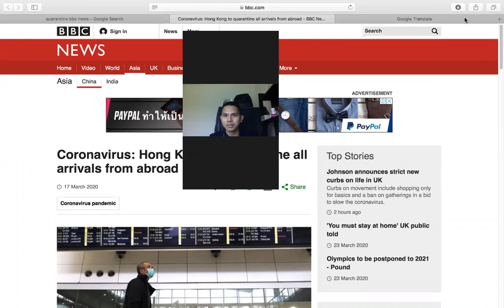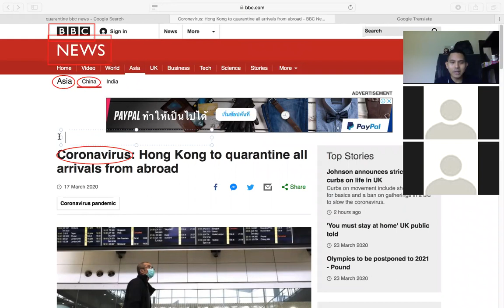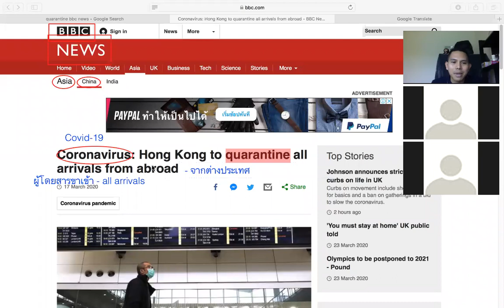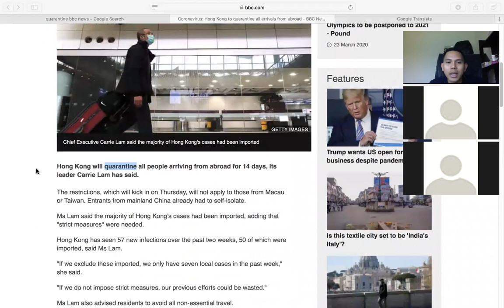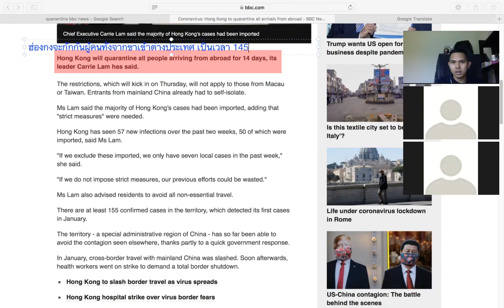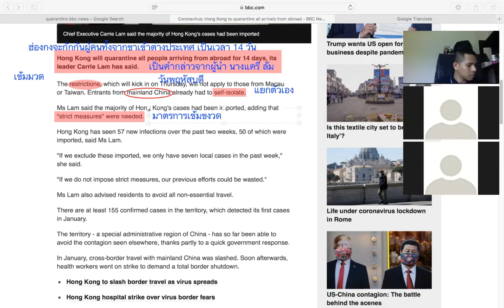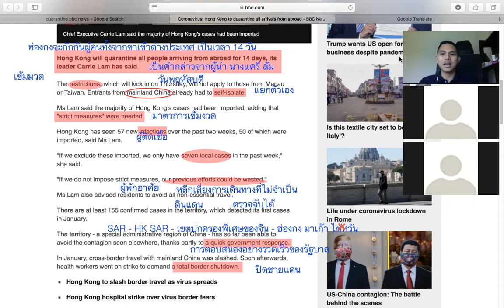Coronavirus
ภาษาอังกฤษน่ารู้
ครั้งนี้เป็นการเรียนรู้คำศัพท์เกี่ยวกับโรคโควิด 19 ที่กำลังระบาดจากสำนักข่าว BBC กันครับ

“Coronavirus: Hong Kong to quarantine all arrivals from abroad”

โดยคำศัพท์ที่น่ารู้มีดังนี้ครับ
- quarantine
- arrivals
- abroad
- restrictions
- strict measure
- infections
- local cases
- efforts
- a quick government response
- a total border shutdown

อยากให้ทุกคนปลอดภัยจากภัยไวรัสครั้งนี้ ระวังตัวและนำบทเรียนของประเทศอื่นที่สำเร็จแล้วมาใช้กับประเทศไทยและคนใกล้ตัวด้วยนะครับ

ด้วยรักและเป็นห่วง

ครูต้อม
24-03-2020